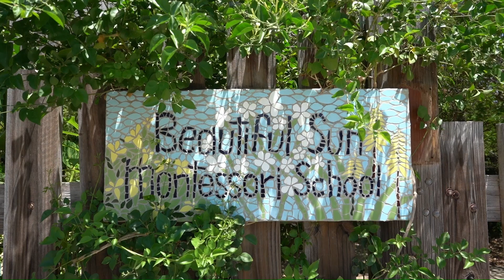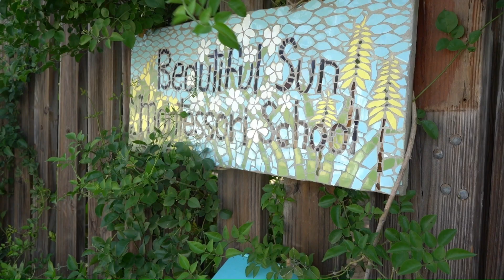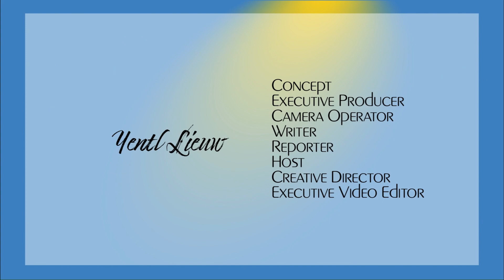Inspiring Children Through Aruba's Natural Beauty